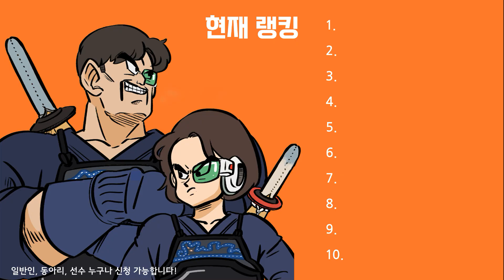최강의 검객 듀오를 찾아라..!! 검객듀오 Ep.1 화성시청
신청은 insta @hogu_couple 이나
(*2인의 팀을 만들어야 합니다)